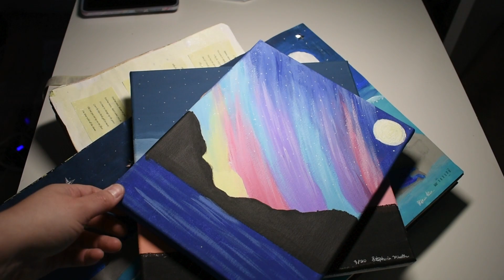Handmade Amethyst Jewelry